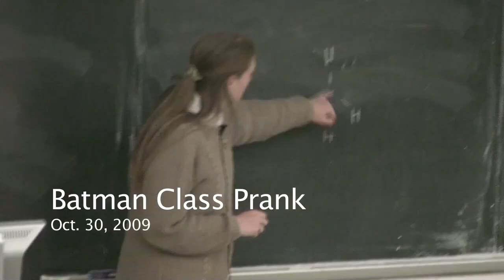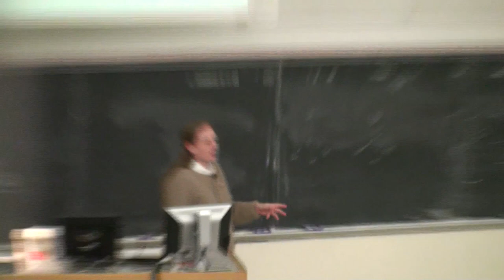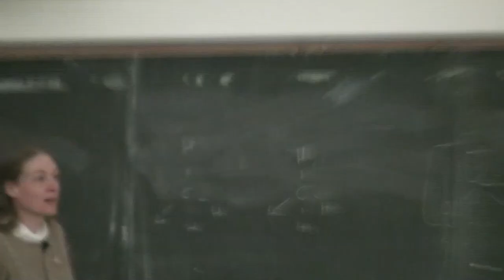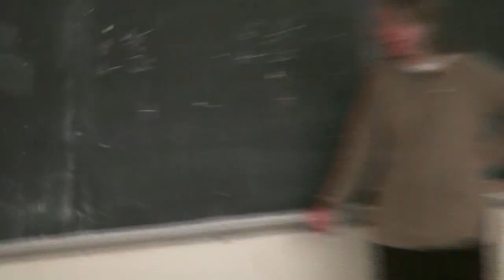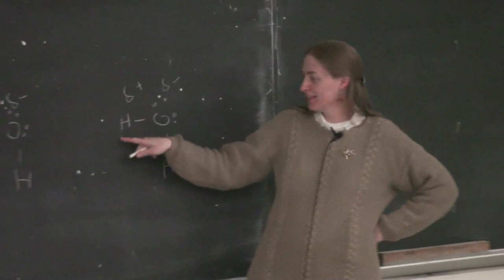Batman Class Prank at Texas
Halloween prank in a chemistry class at the University of Texas. A guy in a business suit delivers a cell phone from a briefcase to a seemingly normal student, but then...